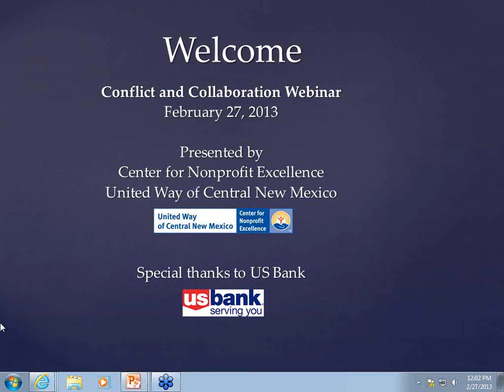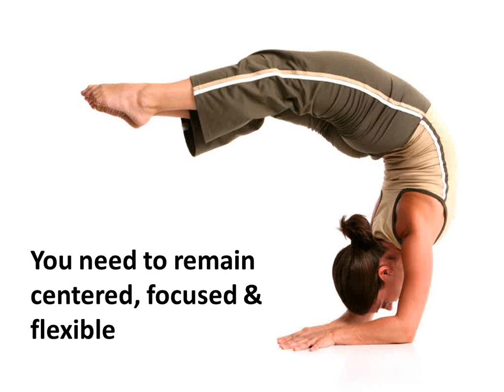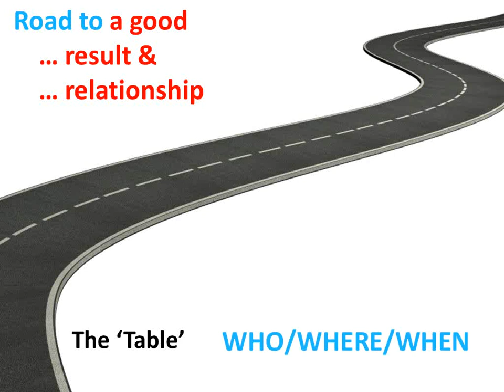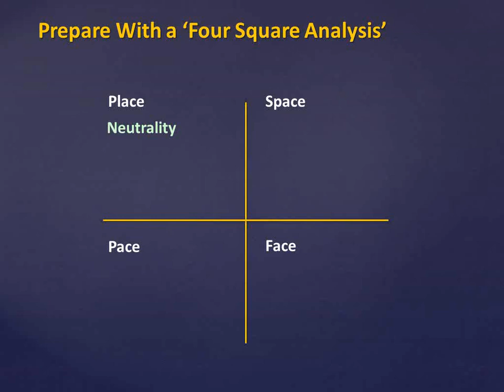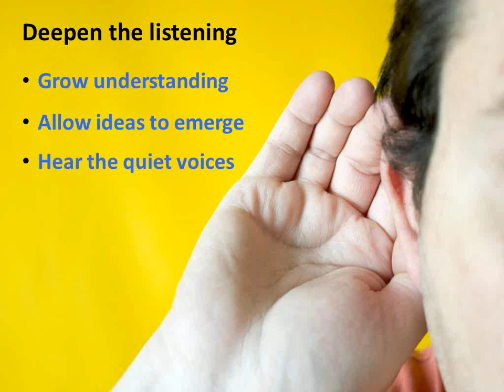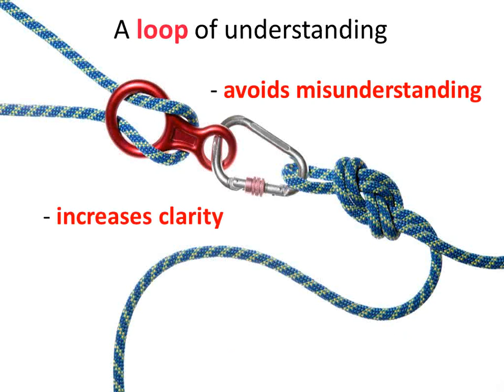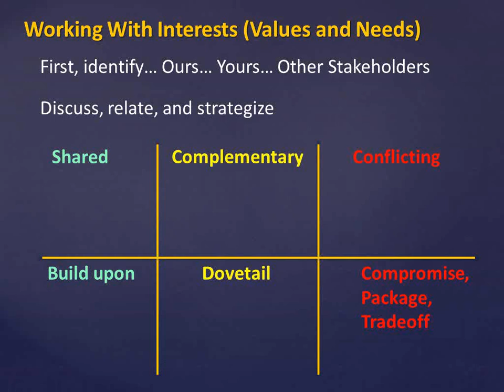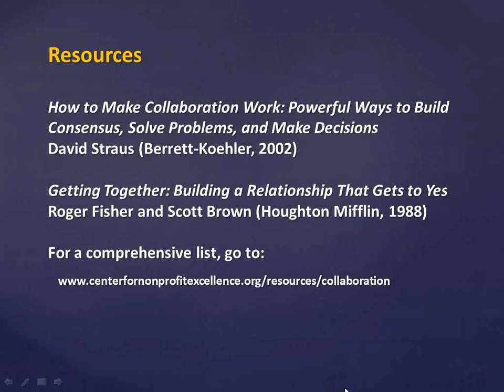Conflict & Collaboration, CNPE Webinar by Mark Bennett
Center for Nonprofit Excellence webinar presented on February 27, 2013 by Mark Bennett